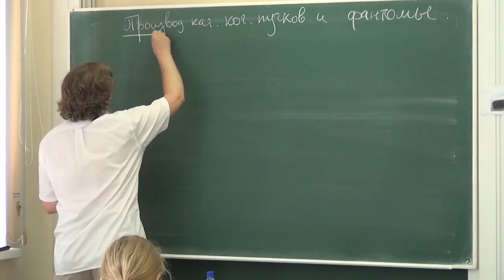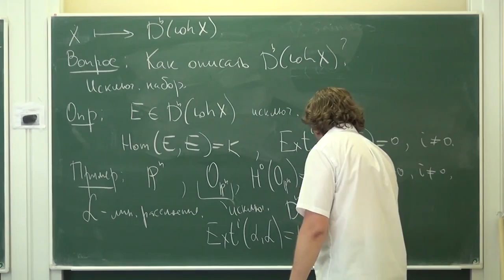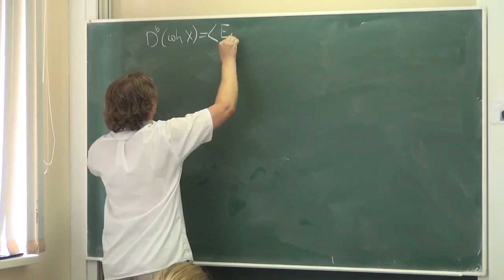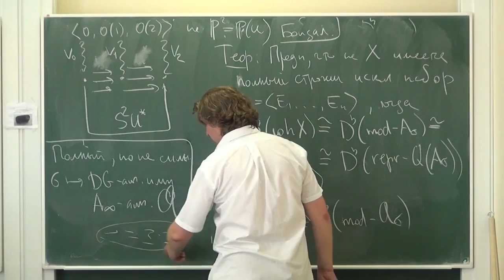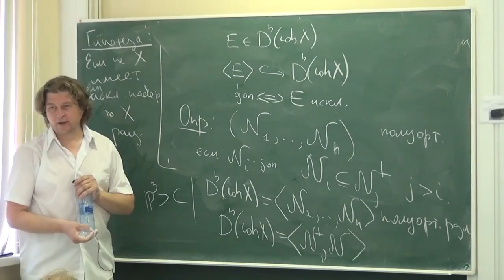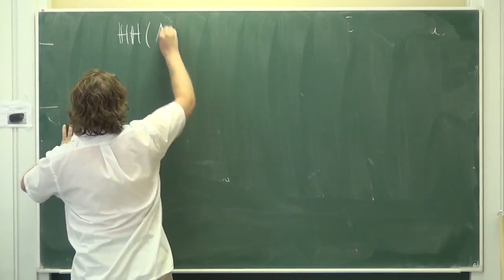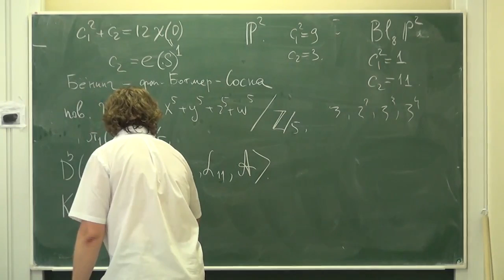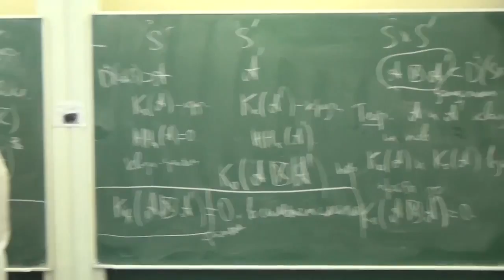Производные категории когерентных пучков и "фантомы"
Орлов Д.О.